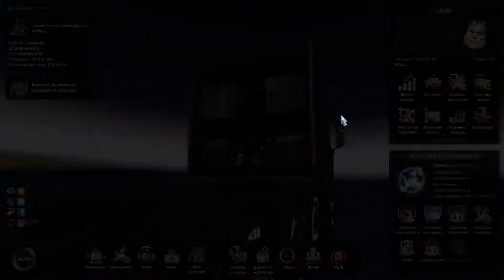Euro Truck Symulator 2 - z Genewy na syberię cz.3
jedziemy sobie a tu goście :))